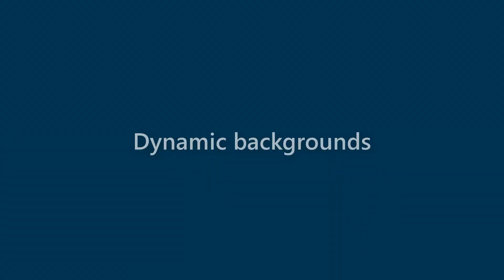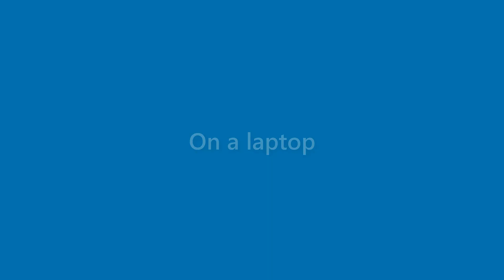Alexandria Hodges - appearance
Name Look - Alexandria Hodges - appearance. In this video we present "Alexandria Hodges" name look and feel in various scenarios.
This video will cover:
How does "Alexandria Hodges" look as a personal letterhead?
How does "Alexandria Hodges" look on a business card?
How does "Alexandria Hodges" look on a computer/laptop screen?
How does "Alexandria Hodges" look with different background colors?
How does "Alexandria Hodges" look with various fonts?